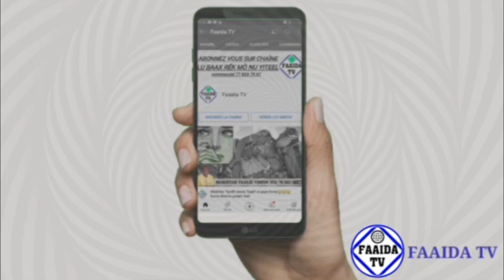🚨dernier minute Sénégal VS Qatar le Marabout...Score bi dafa leer...